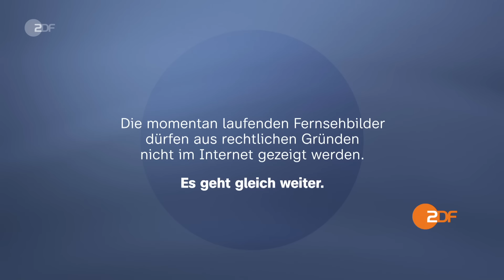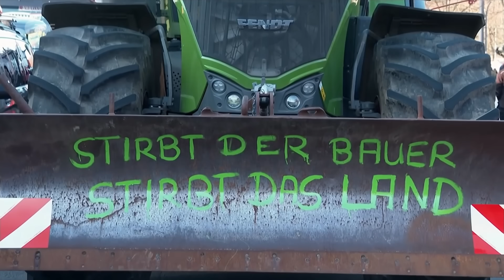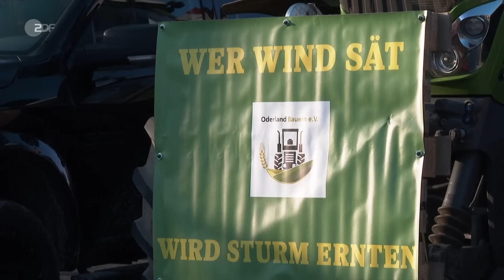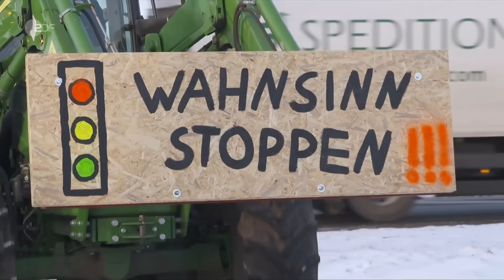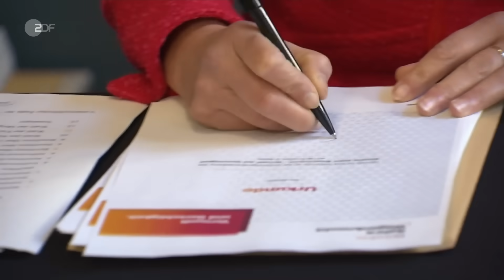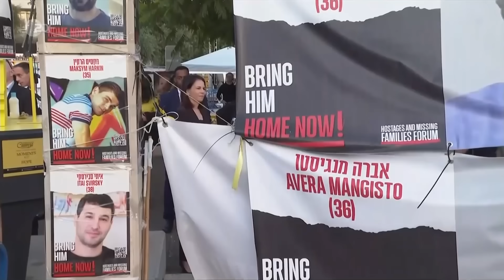heute journal 08.01.24 Tod Franz Beckenbauer, Bauernproteste, Wagenknecht-Partei gegründet (english)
Mit einer bundesweiten Aktionswoche protestieren Landwirte gegen die Ampel-Politik. In vielen Städten kommt es zu Blockaden. Mehr dazu und weitere Nachrichten des Tages im heute journal.

English Subtitles

00:00 Vorspann

00:18 Franz Beckenbauer ist tot
Der "Kaiser" verstarb im Alter von 78 Jahren. Deutschlands größte Fußballlegende Franz Beckenbauer wurde Weltmeister als Spieler und Trainer, holte die WM 2006 nach Deutschland.

04:16 Beckenbauer "blieb sich immer treu"
Franz Beckenbauer sei zur "Gottgestalt" gemacht worden, "aber das kann kein Mensch leisten“, sagt der Sportjournalist Marcel Reif über die verstorbene Fußballlegende.

09:06 Bauernproteste in Deutschland
Mit einer bundesweiten Aktionswoche protestieren Landwirte gegen die Ampel-Politik. In vielen Städten kommt es zu Blockaden.

12:55 "Unsicheres Umfeld" für Landwirtschaft
„Die politischen Zyklen sind einfach viel schneller als landwirtschaftliche Unternehmen planen“, so der Agrarökonom Prof. Herzfeld über strukturelle Probleme in der Landwirtschaft.

17:04 Wagenknecht-Partei offiziell gegründet
Das "Bündnis Sahra Wagenknecht" hat sich offiziell als Partei gegründet. Die Ex-Linken-Politikerin wurde dabei selbst zur Vorsitzenden gewählt.

22:20 Baerbock zu Besuch im Westjordanland
Am zweiten Tag ihrer Nahost-Reise fordert Außenministerin Baerbock von der israelischen Regierung einen besseren Schutz der Palästinenser im Westjordanland.